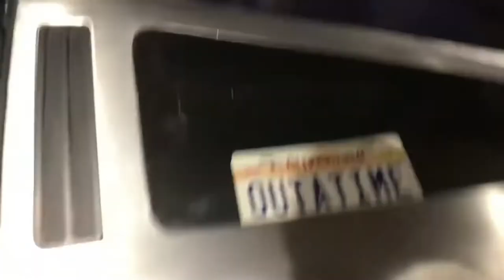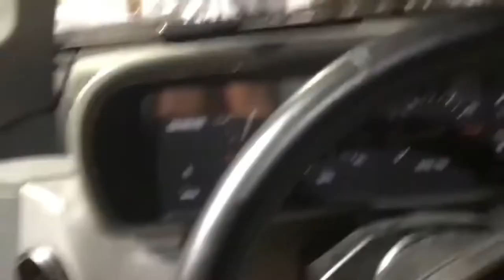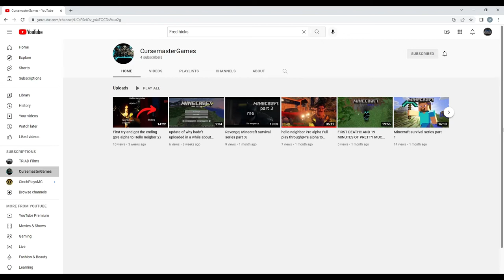Welcome to Car freak enthusiast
just to let you know i was telling the truth about my fred hicks videos and if you don't belive me link the fred hicks channel for proof and you will hear my voice

also one last thing i would like to say is that not all of my videos will be like this one they will be actual vlogs plus if this channel or the vlog channel gets 100 subscribers i will do a face revaeal be sure to like and subscribe, hopefully you all enjoyed. Also i have never seen an Mclaren F1 so if the thumbnail is a Mclaren F1 that is because i love Mclaren F1's and the one that will be in the thumbnail will be based off of my profile photo.